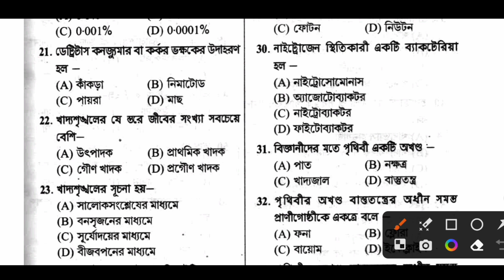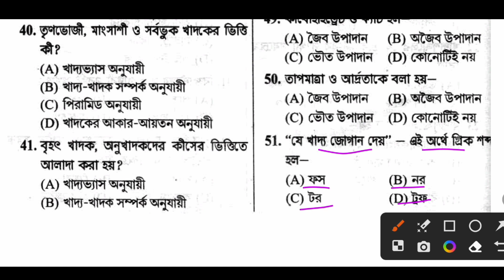পরিবেশ বিদ্যা MCQ সিরিজ || ক্লাস - ৩ || ড. অনীশ চট্টোপাধ্যায় || Educated Dunia